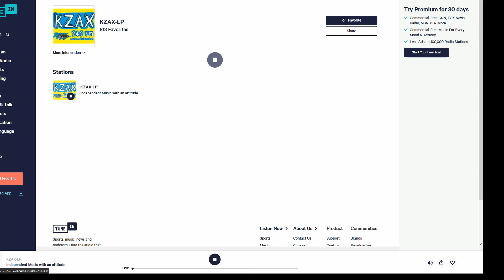Bloch Off - Swift Haven Interview - Douglas Gustafson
"We're saying goodbye to the roller coaster that 2020 has been with some good news in Bellingham. This news involves the slow gains made in the struggle to house people during an emergency.

First up this week is Douglas Gustafson II of HomesNow. Not Later. We'll give you all the details on Swift Haven. The Swift Haven site will start with tents and will have 25 tiny homes in the coming weeks. Next we'll have an update from Markis Dee on progress made and frustrations endured by the 210 Camp protest. "